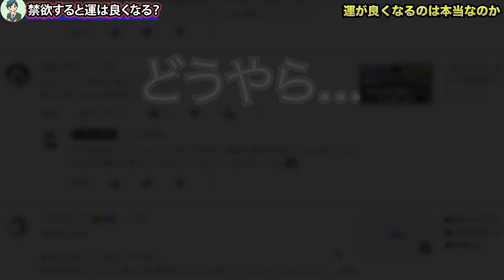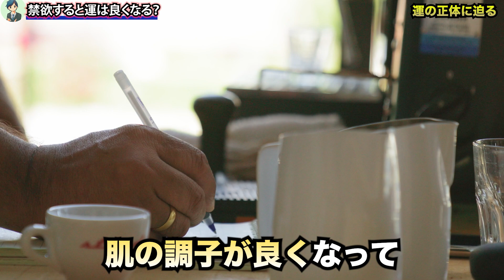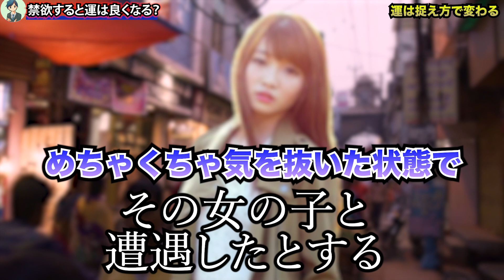【嘘？本当？】”禁欲で運が良くなる”人が大量発生してる件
✅最強の自分磨きアプリを開発しました！（1週間無料キャンペーン中）

✅各SNSをまとめました！

✅【おすすめ禁欲ボックス】
①おしゃれなやつ（トオル愛用中）
②間違いないやつ

✅絶対に読むべき書物：スマホ脳

✅散歩のお供に：Audible(無料体験キャンペーン中)

✅特に今おすすめしたいサプリ
マカストロング

✅【トオル愛飲：サプリ系】
①養命酒(700mL)
②サプリ(亜鉛)
③サプリ(ビタミンB)
④サプリ(ビタミンC)
⑤サプリ(ビタミンD)
⑥エビオス

【トオル愛用プロテイン/飲料】
①強炭酸水
②キレートレモン
③水
④豆乳（プロテイン割りにおすすめ）
⑤プロテインシェイカー
⑥プロテイン
⑦カフェベース

【トオル愛用目覚まし】：最終兵器です